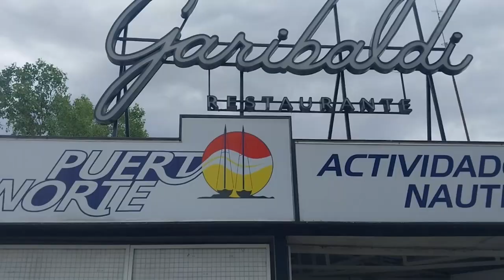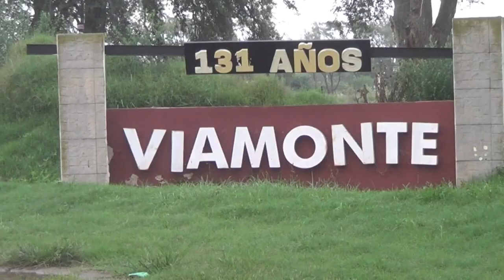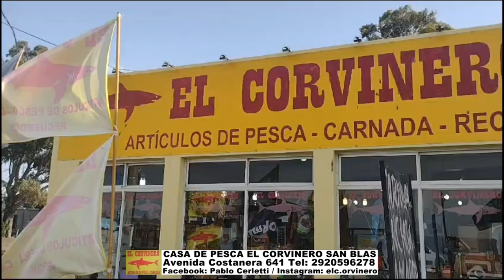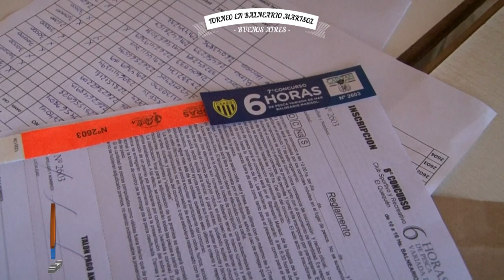DELPESCADORTV540: DORADOS EN EL RIO DE LA PLATA. TORNEO EN MARISOL